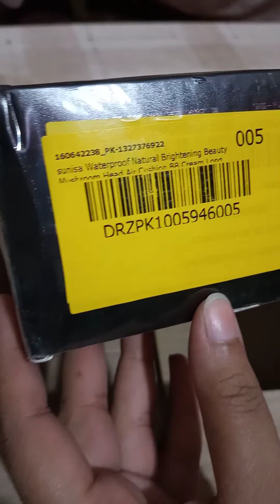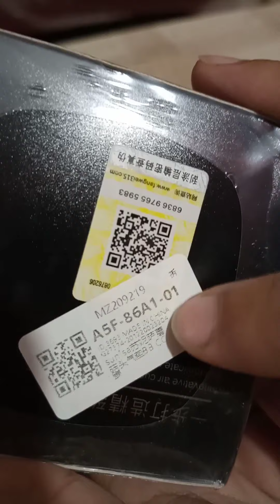SUNISA Foundation ..best reselt .. Daraz unboxing..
hello viwers ye sunisa foundation
daraz se online by kia hy
neturl look